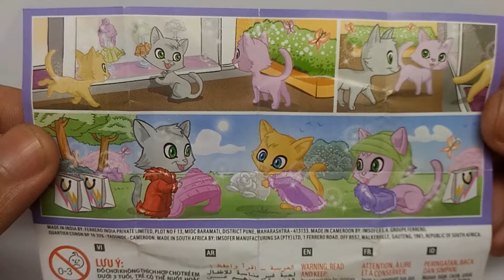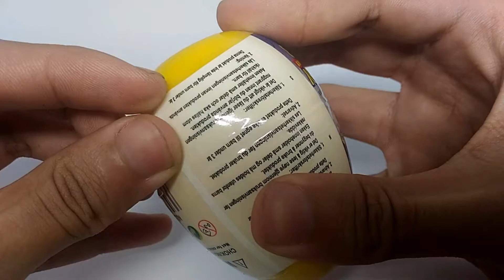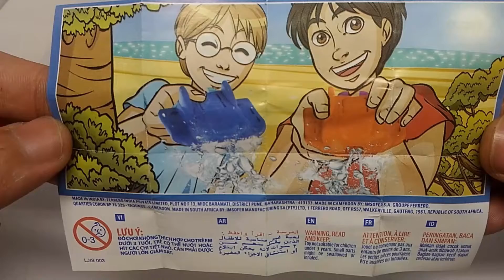6 Surprise Egg, Kinder Surprise Egg, Toy Story Egg, Avengers3 Egg